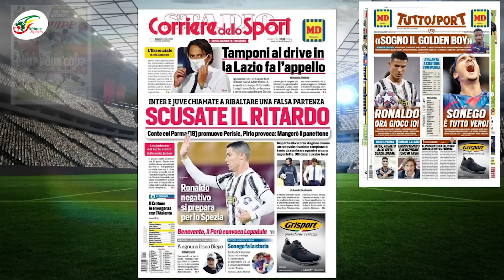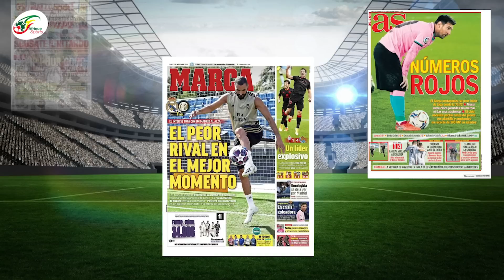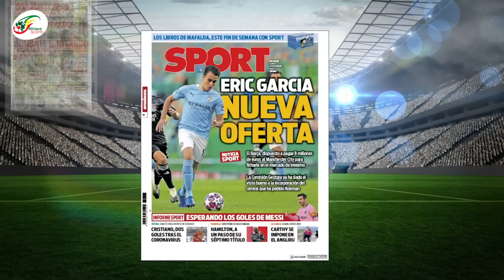Le Barça menacé de faillite… L’Italie salive pour le duel CR7 – Zlatan Ibrahimovic | Revue de presse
En Italie, le Corriere dello Sport met au duel CR7 et Zlatan Ibrahimovic. Ce dernier porte l'AC Milan. Victorieux sur la pelouse de l'Udinese (2-1) ce dimanche grâce à un but et une passe décisive de Zlatan Ibrahimovic, les Milanais consolident leur place de leader. De son côté, CR7 a aussi brillé.